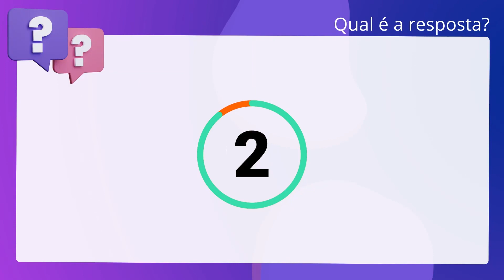QScon Direito: [Art. 192, Lei 6.404/76] FUNIVERSA 2010 - Especialista em Assistência Social (SEJUS-D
Art. 192, Lei 6.404/76 | FUNIVERSA 2010 | Especialista em Assistência Social | (SEJUSDF)

Juntamente com as demonstrações financeiras do exercício, os órgãos da. administração da companhia apresentarão à assembleia-geral ordinária, observado. o disposto na Lei das Sociedades Anônimas e no estatuto, proposta quanto a. destinação a ser dada ao lucro líquido do exercício.

Gabarito: Verdadeiro